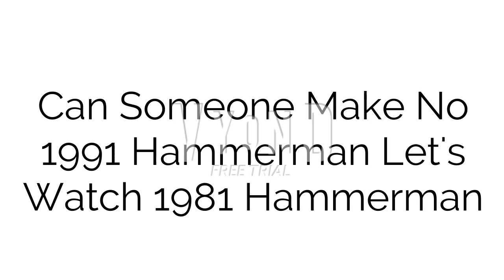Another Question To 1991 Hammerman Haters